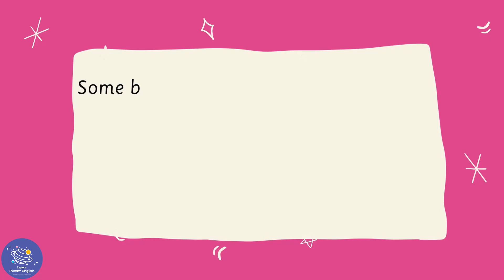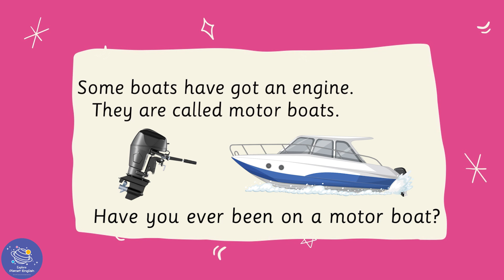Boats | Transport Focus for Kindergarten | EYFS | Episode 1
Let's learn about transportation in our Transport Focus series! This is the perfect video for children in the Early Years Foundation Stage (EYFS). In this video, episode 1, we will learn more about boats and different types of boats. This is a fun learning video for toddlers/kindergarten and young learners. Let's learn more about transportation now!

✨ Boats
✨ Travel
✨ Water
✨ Sails
✨ Sailing boat
✨ Oars
✨ Rowing boat
✨ Engine
✨ Motor boat

⏲️TIMECODES⏲️
0:00 – Intro
0:28 – Sailing boats
0:38 – Rowing boats
0:53 – Motor boats
1:09 – Thank you for watching.

SOCIAL